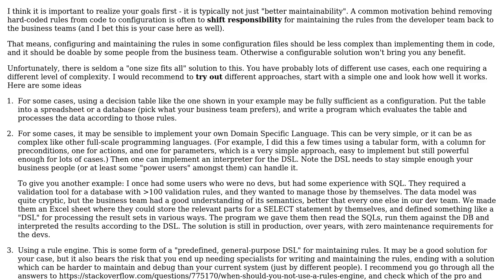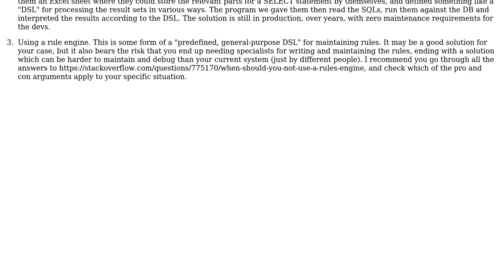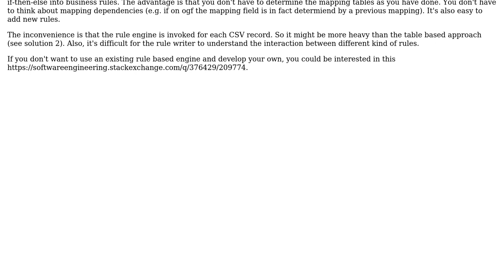Software Engineering: Rules engine suggestion for hard coded if-then-else (2 Solutions!!)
Software Engineering: Rules engine suggestion for hard coded if-then-else

With thanks & praise to God, and with thanks to the many people who have made this project possible! | Content (except music & images) licensed under CC BY-SA | Music | Images & others | With thanks to user Doc Brown user Christophe user akumar and the Stack Exchange Network Trademarks are property of their respective owners. You are responsible for your own actions.